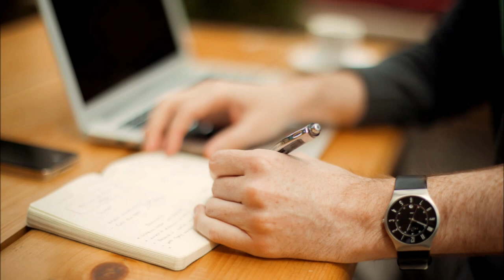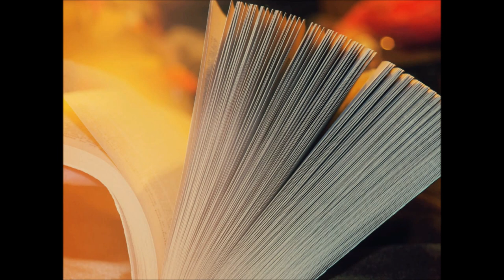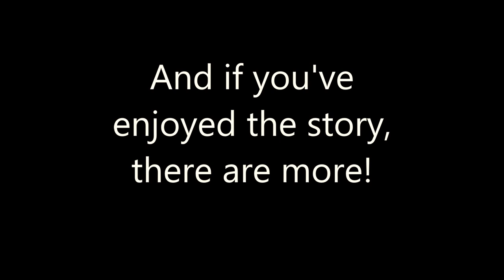Escaping Psychiatry. Beginnings (Prequel) Audiobook sample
This is the sample of my audiobook Escaping Psychiatry. Beginnings, the prequel to my psychological thriller/suspense series Escaping Psychiatry, narrated by Marlin May
How far would a writer go for a killer story? This is the question psychiatrist Mary Miller must answer to solve the first mystery/thriller of her career. You can get to know the main characters of this psychological thriller series for FREE and test your own acumen and intuition in this novella about the price of ambition.
Dr Mary Miller is a young psychiatrist suffering a crisis of vocation. Her friend Phil, a criminalist lawyer working in New York, invites her to visit him and consult on the case of a writer accused of a serious assault. His victim had been harassing him and accusing him of stealing his story, which he’d transformed into a best-selling book. The author denies the allegation and claims it was self-defence. When the victim dies, things get complicated. The threshold between truth and fiction becomes blurred and secrets and lies unfold.
Escaping Psychiatry. Beginnings is the prequel to Escaping Psychiatry a volume collecting three stories where Mary and her psychiatric expertise are called to help in a variety of cases, from religious and race affairs, to the murder of a policeman, and in the last case she gets closer than ever to a serial killer.
If you enjoy this novella, don’t forget to check Mary’s further adventures. And there are more to come.
The book is available in digital format free.
The audiobook is available in Audible, Amazon and i-Tunes